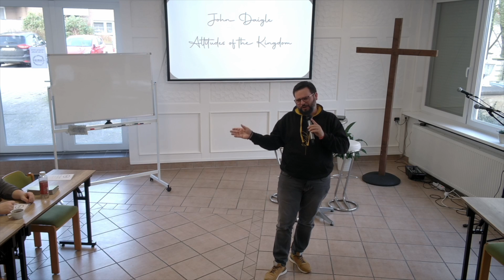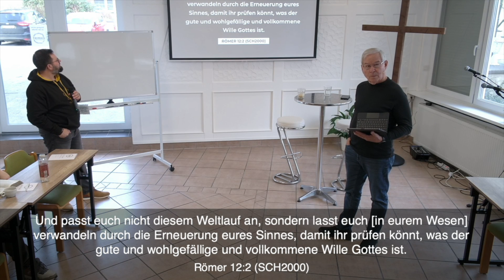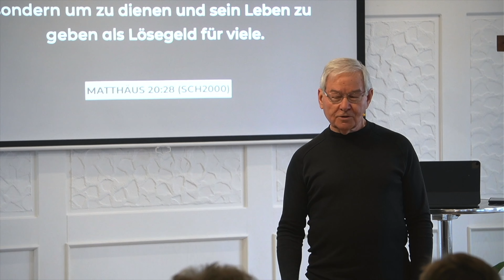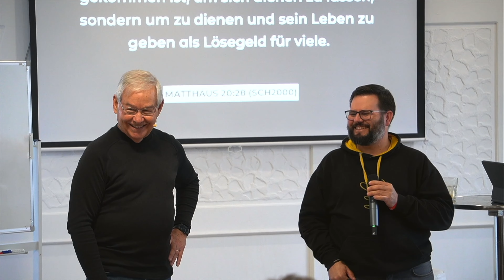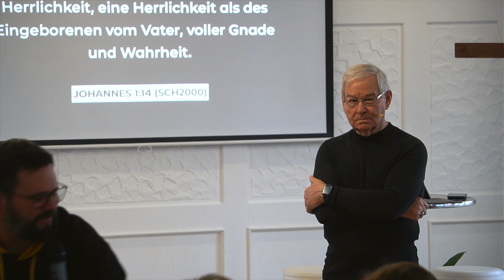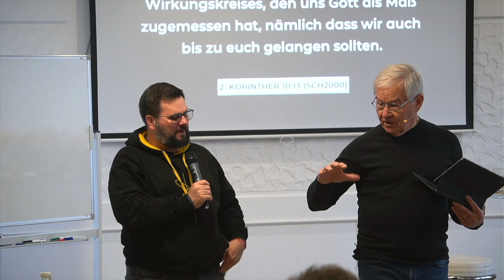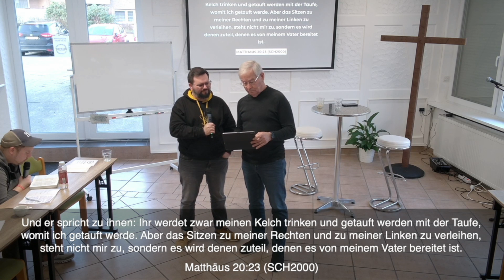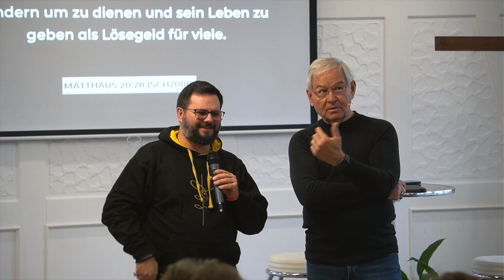Unsere Haltung im Dienst für Gott - Teil 1 - John Daigle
Unterstützung:
Christ Ministries gUG (haftungsbeschränkt)
IBAN: DE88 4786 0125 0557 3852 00
BIC: GENODEM1GTL